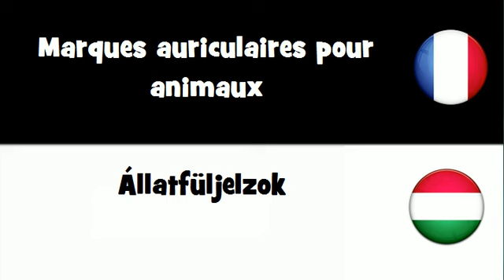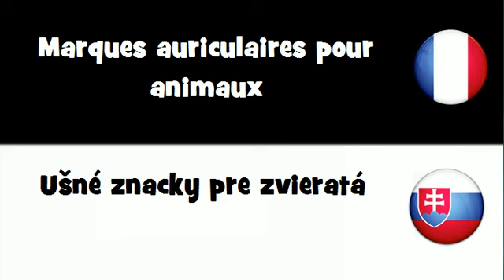Dites le en 20 langues # Marques auriculaires pour animaux